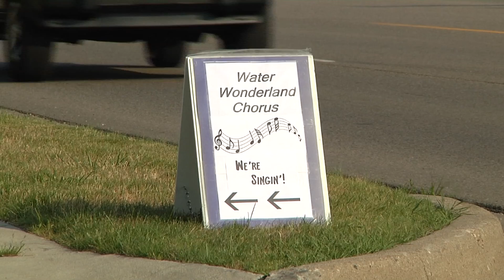Water Wonderland Chorus